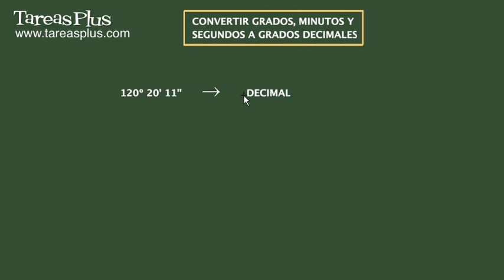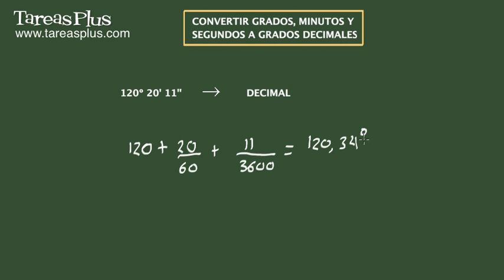Convertir grados, minutos y segundos a grados decimales. Ejercicio 1 de 5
Serie de problemas de trigonometría plana sobre como convertir grados, minutos y segundos a grados decimales. Problema número 1 de 5 ejercicios propuestos